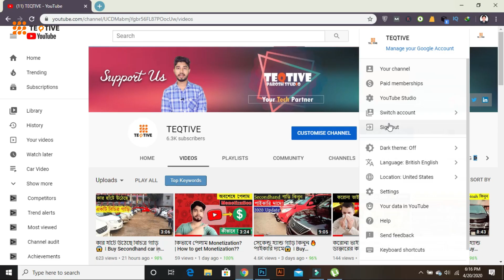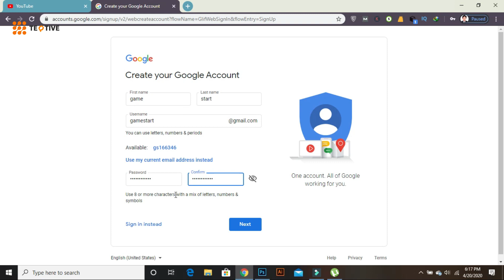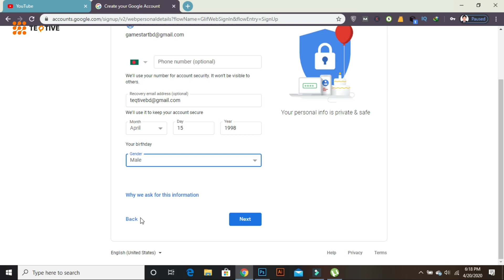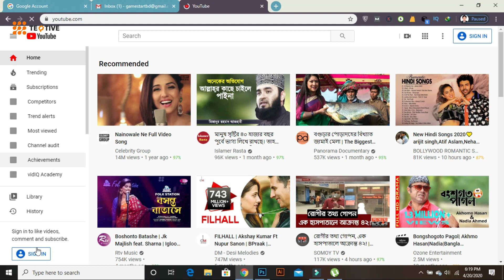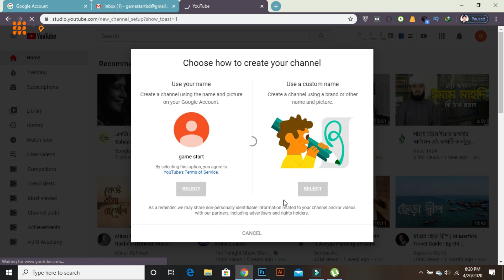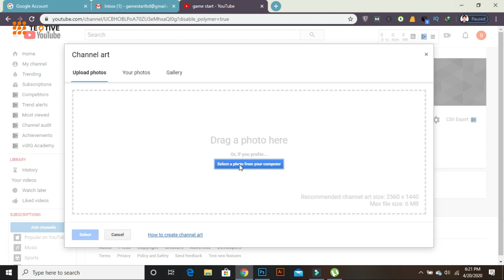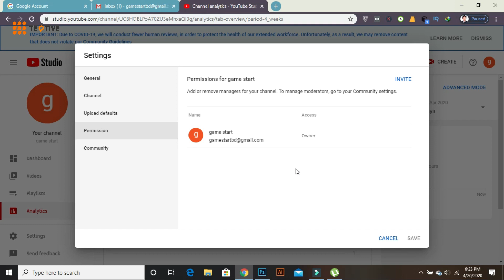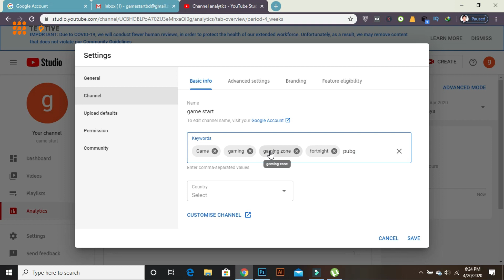Youtube Channel খুলে ইনকাম করুন | How to make a youtube channel in bangla 2020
আপনিও ইউটিউব এ চ্যানেল খুলে ইনকাম করতে পারেন ঘরে বসে সহজেই । যারা ঘরে বসে বোরিং  হচ্ছেন  তাদের জন্য আজকের ভিডিওটি।